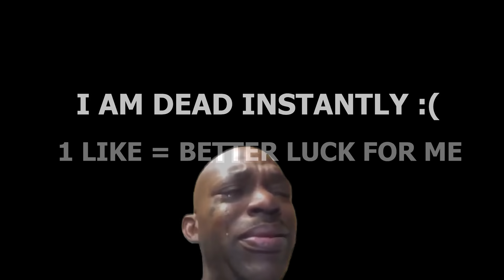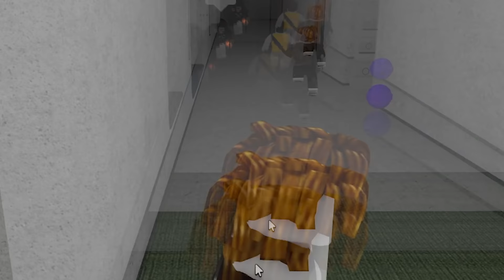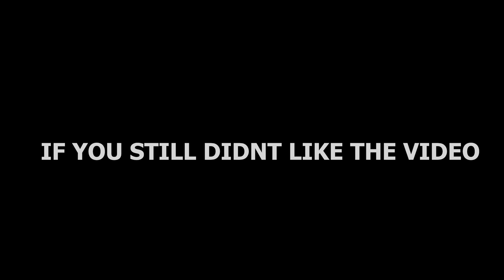Murder Mystery 2 FUNNY MOMENTS (LIKE)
In this video i made funny moments on Murder Mystery 2
LIKE the video if you want more of those